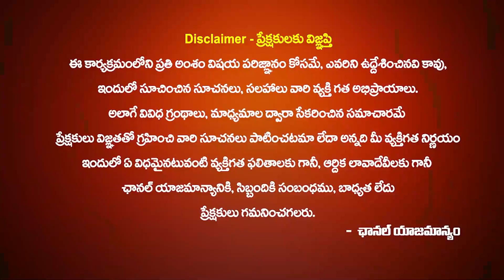గురుగ్రహ మార్పు వలన కర్కాటకరాశి వారికి జరిగే సంఘటనలు|KARKATAKA RASI GURU GRAHA EFFECT|Sakala Poojalu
గురుగ్రహ మార్పు వలన కర్కాటకరాశి వారికి జరిగే సంఘటనలు | KARKATAKA RASI GURU GRAHA EFFECT | GURU GRAHA | JUPITER | CANCER | KARKATAKA RASI GURU GRAHA REMEDY | About Guru Graha Marpulu By Astrologer Sathyanarayana Murthy | Sakala Poojalu